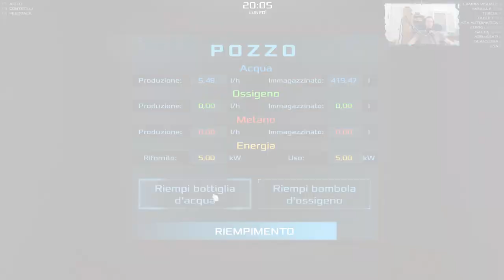Occupy Mars The Game #17 - IL RAZZO PRECIPITATO - FHD ITA